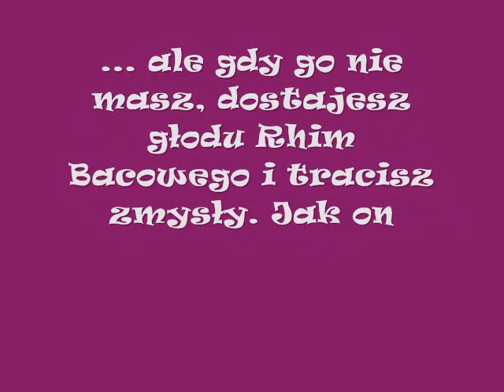Wyczilowałeś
Strzeżcie się Rhim-Baca